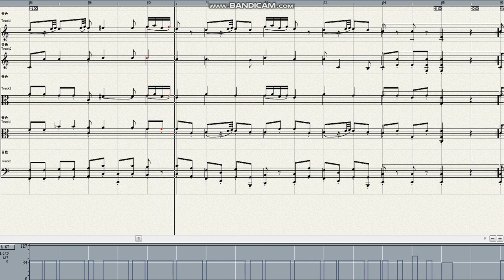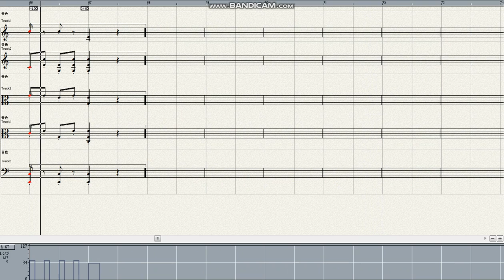Mozart Cassation No 1 in G major KV63 3rd mov Andante